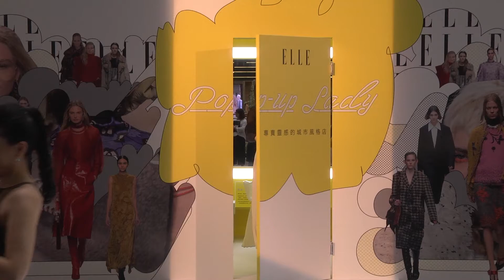郭雪芙買房難產 主持結束忙拍戲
許久未走上伸展台的郭雪芙，應時尚雜誌之邀走秀，為的是展現女性的自信美，一襲黑色透膚薄紗讓郭雪芙覺得性感又帥氣。

出道六年多，這兩年都在大陸忙著主持節目和拍戲，幾個月前傳出看豪宅想買房，不知房事是不是已經有譜了？